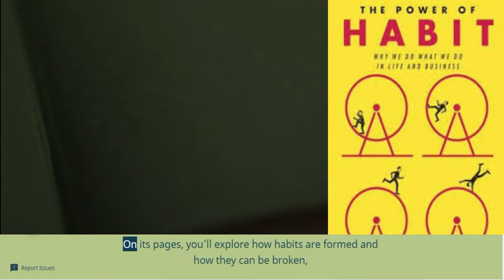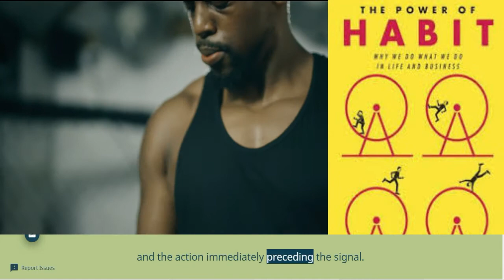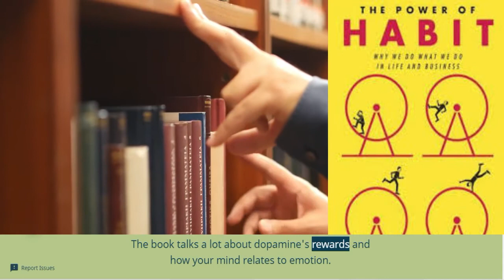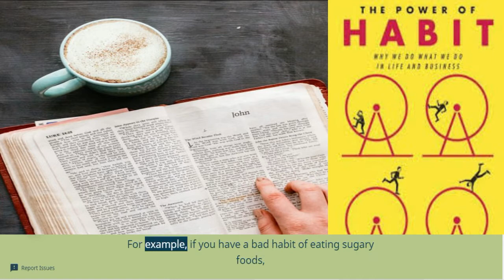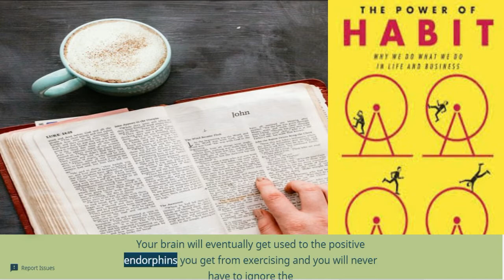Summary of the Book, the power of Habits